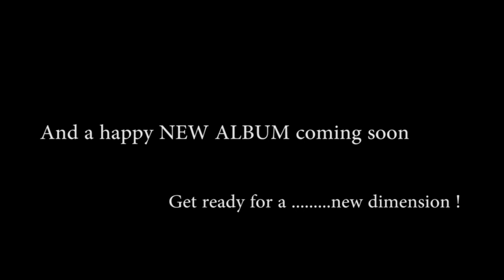Jingle Bells REMIX - KornBass / Harmonica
Still time to wish you the best !
Happy new year ... and happy next album...Get ready for a new dimension, really soon.